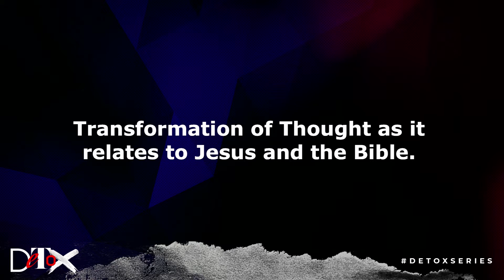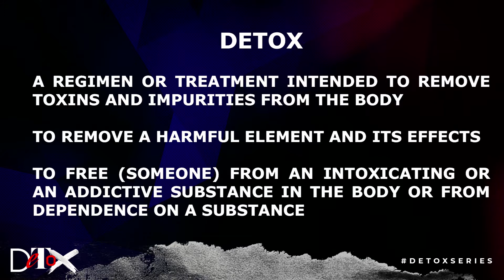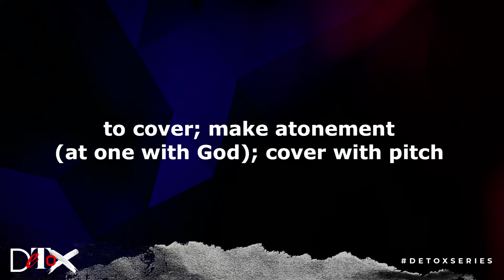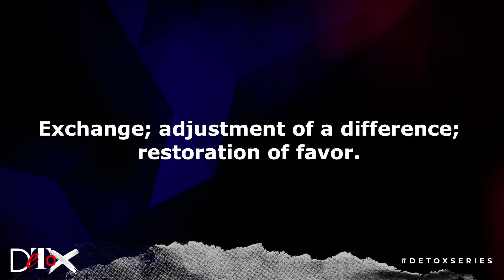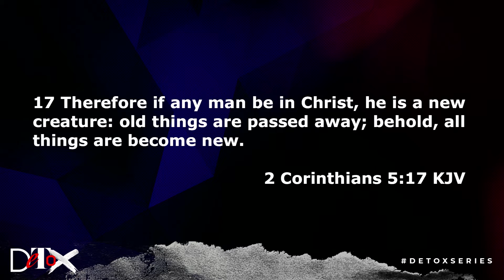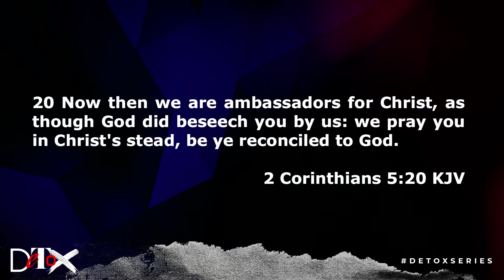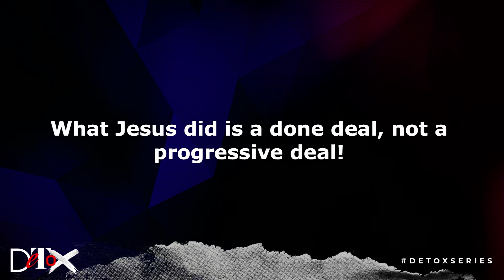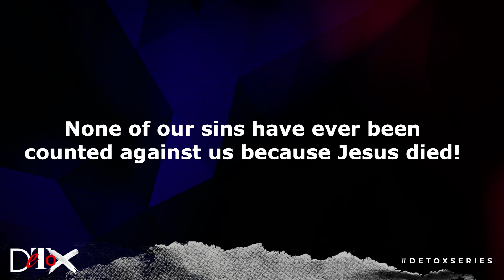Rewind: Sunday Gathering with Pastor Reggie - Detox Part 1